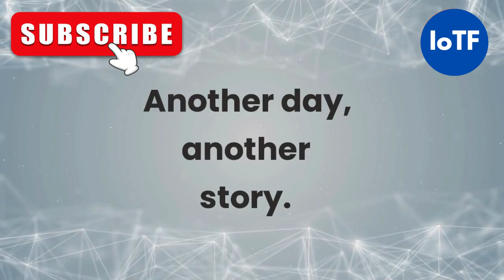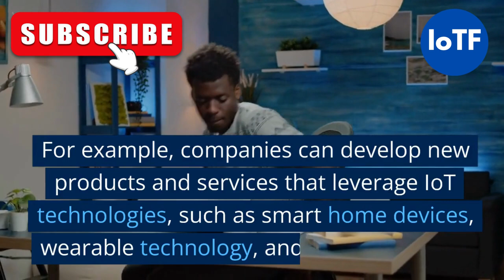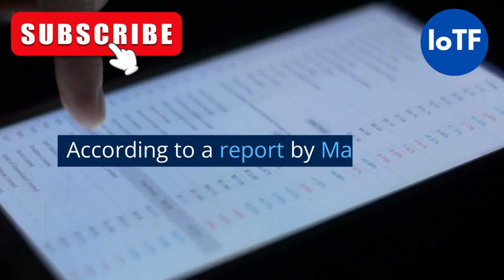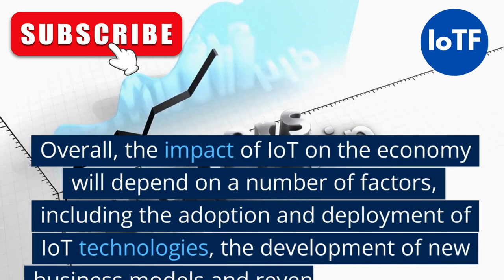The Future of the Economy with IoT || IoTF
Explore the impact of the Internet of Things (IoT) on the economy, and how it could shape the future. Learn how businesses can use IoT to optimize efficiency and create economic opportunities.

Are you wondering how to achieve your dream and future? we provide you with a wide range of services that can help you develop your potential.